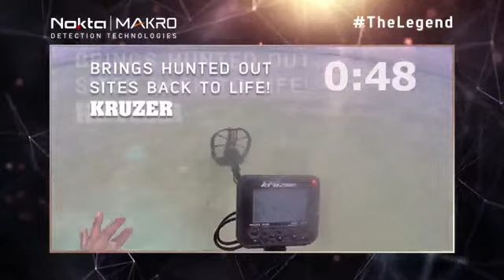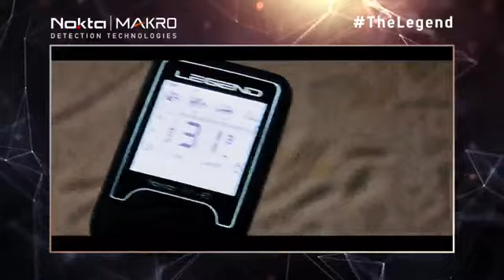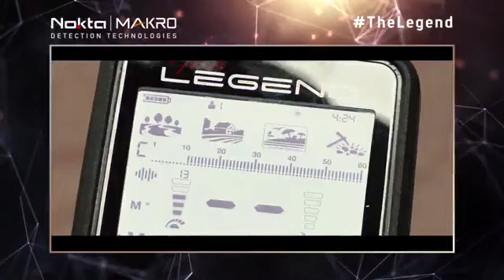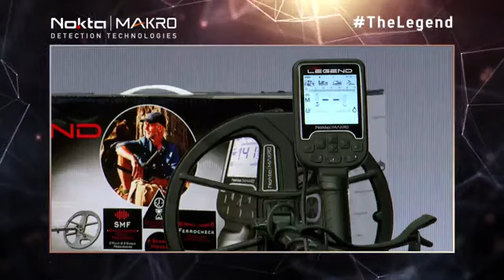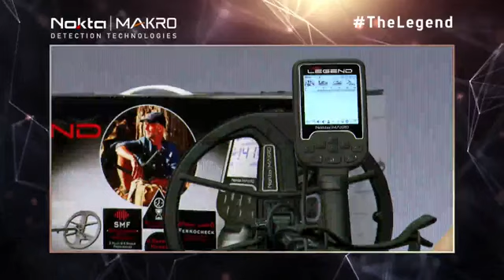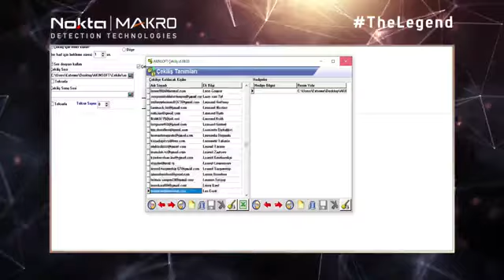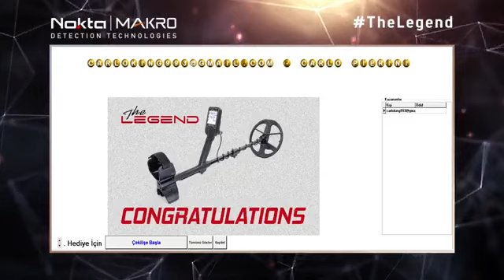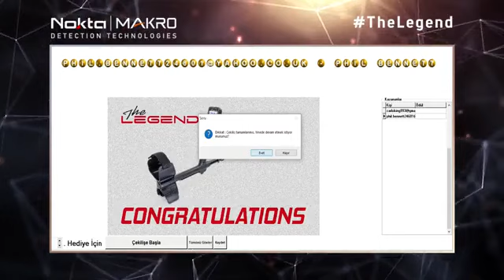Nokta Makro Live Launch "The Legend"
Video Of Nokta/Makro Live Launch Event.
Join Us at TreasureTerrain d-o-t com.